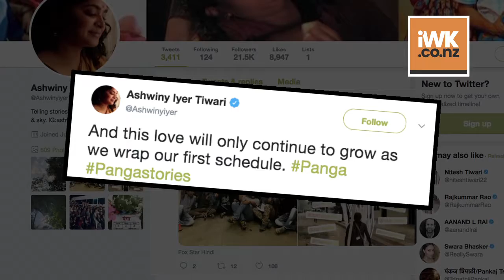Kangana, Richa’s “PANGA”, First SCHEDULE Wrapped up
The first shooting schedule of filmmaker Ashwiny Iyer Tiwari's "Panga" has wrapped up. Featuring stars like Kangana Ranaut, Richa Chadha, Neena Gupta, Pankaj Tripathi and Jassie Gill, "Panga" revolves around female kabaddi players and the trials they face.